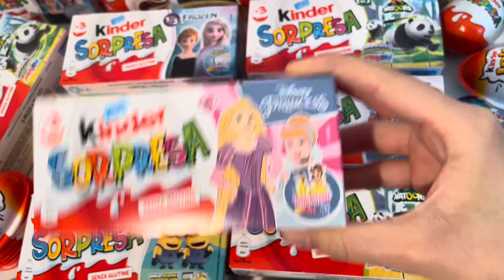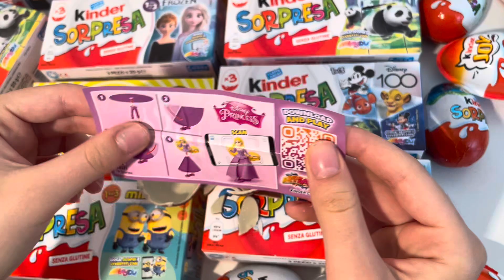ASMR Unboxing Princess Kinder Surprise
kindersurprise kinder princess ASMR Unboxing princess kinder surprise video opening. We opened a Kinder surprise dedicated new princess collection and showed the surprise inside. . ASMR is a fun and relaxing experience because it allows us to hear the natural sounds of the Opening. Unboxing is an anti-stress experience. The daily life of all of us is very hectic and stressful. We must try to fight the stress. sit back in your comfortable armchair with a cup of hot coffee and relax by watching ASMR Unboxing princess kinder surprise video. We recommend following a balanced diet. Chocolate contains a lot of sugar and should be consumed with caution. I’m an ADULT Barbie Collector. My videos are intended for a 13+ audience. This must be stated to comply with COPPA Children’s Online Privacy Protection Rule. So if you are younger that 13, please close this video and access YouTube Kids where you will find videos that are made for Kids.